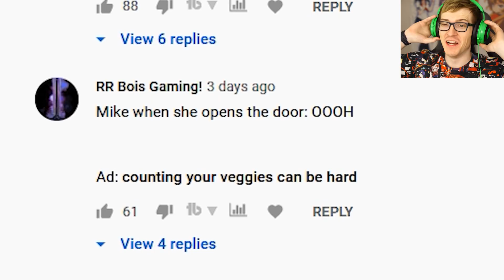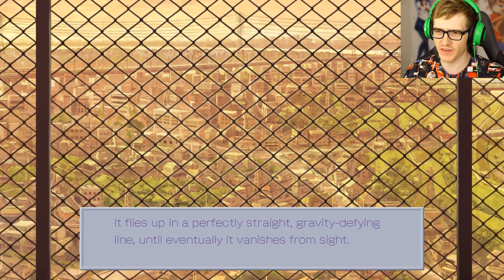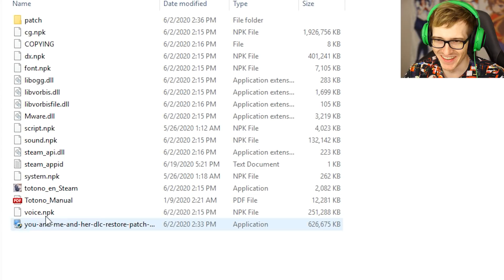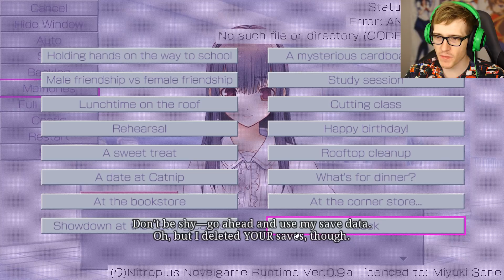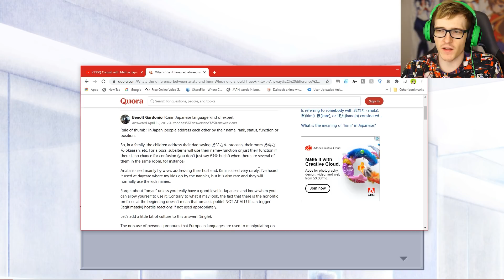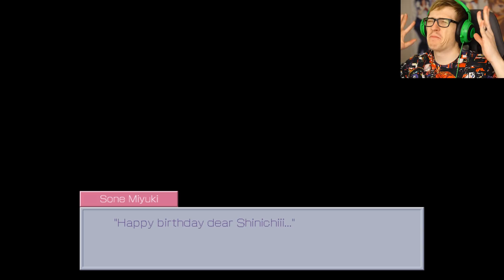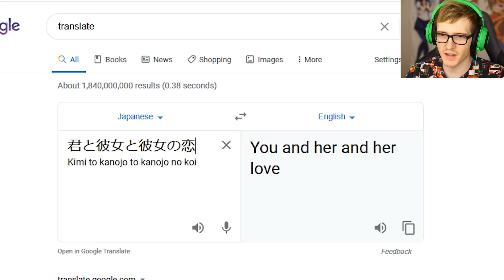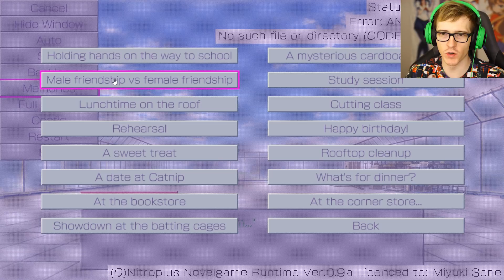THIS CRAZY GIRL WONT LET ME LEAVE THE GAME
Just Mon- Miyuki